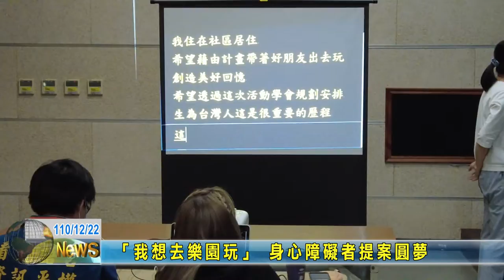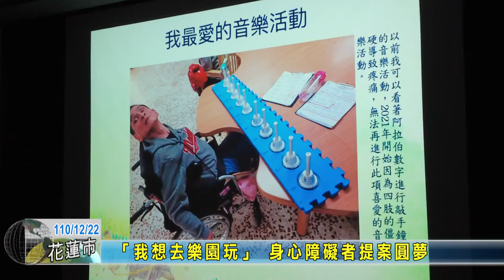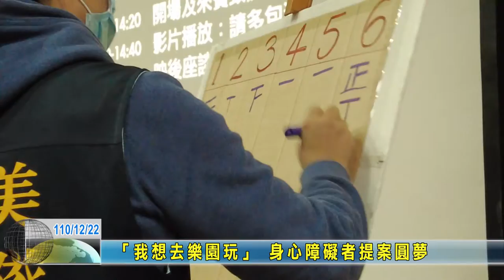20211222 09 「我想去樂園玩」 身心障礙者提案圓夢